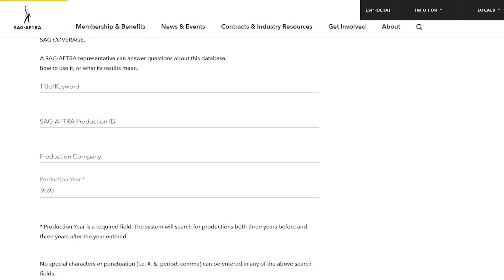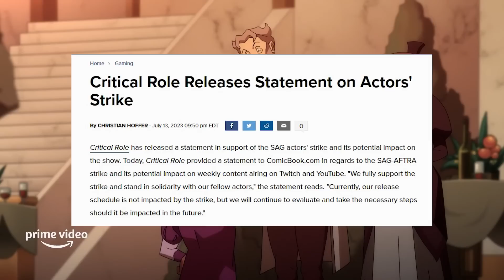Vox Machina & Mighty Nein SAFE! Dimension 20 SHUT DOWN! HUGE Strike Update!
A major update to the biggest TTRPG and Fantasy news story of the week as the Character Sheet has uncovered more details about what actual plays and show will be shut down by the SAG-AFTRA Strike and which are safe, from Critical Role and their projects like Legend of Vox Machina and the Mighty Nein animated series, to Dimension 20, new D&D Channel actual plays, Smosh's SwordAF and more!

The huge update on the Strike's impact includes some surprising news about Critical Role's The Legend of Vox Machina and Mighty Nein Animated shows, a major update on Dimension 20 for all those Brennan Lee Mulligan fans out there, and confirmation that several MORE actual plays, including some headed for the new D&D channel, will be shutting down for the strike.

From Critical Role, to Dimension 20 and everything in between, find out which of your favorite actual plays are safe and who is going on strike with our major update...right now on the Character Sheet!